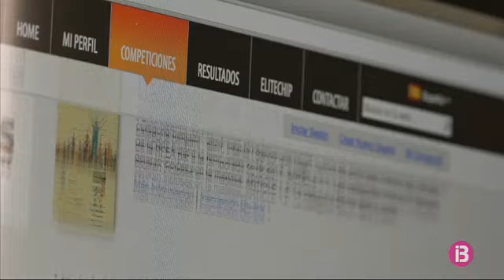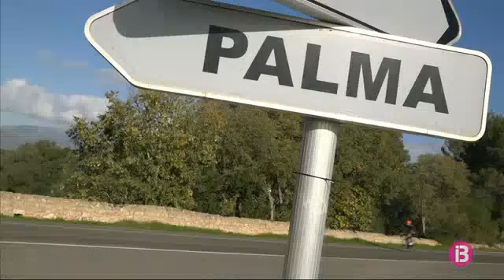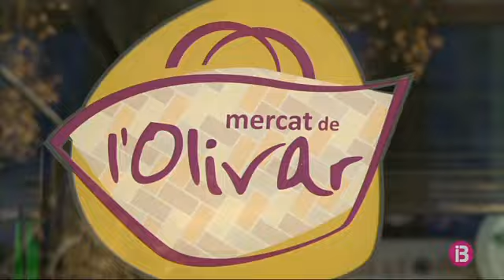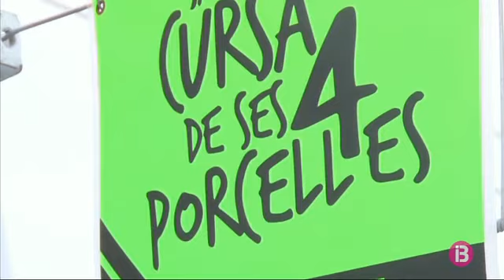El repte [Cap. 9] - Running amb Mavi Garcia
Al capítol d’avui, en Joan disputarà una cursa de cross al circuit de Felanitx. Mavi García, campiona d’Espanya de duatló i tercera al Campionat Mundial, serà l’encarregada de la seva preparació. En només una setmana, Horrach haurà d’estar preparat per disputar una cursa de nou quilòmetres i quedar entre els quinze primers. Ho aconseguirà?

El Repte és un programa d’esports i de superació personal. Qui fou ciclista professional, Joan Horrach, es ficarà dins la pell de diversos esportistes de les Illes i provarà esports que mai no havia practicat fins a poder superar El Repte que li marcarà l’entrenador.